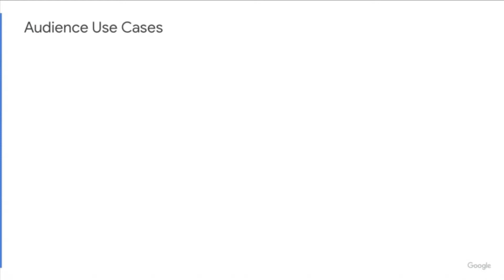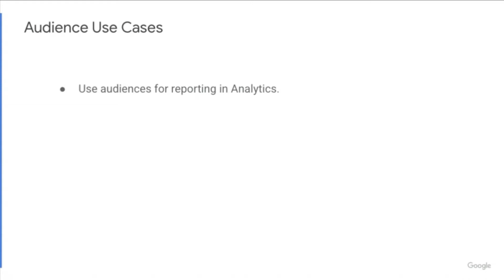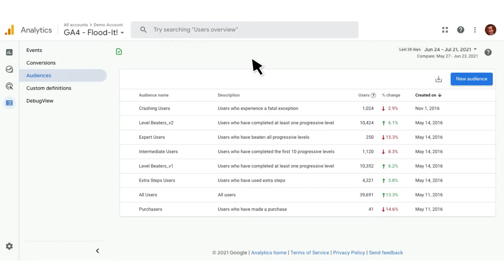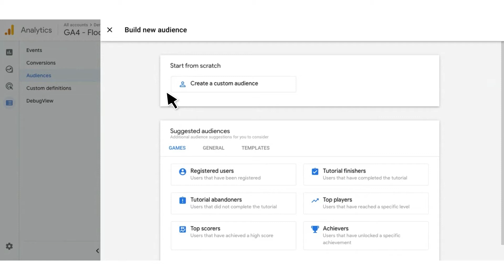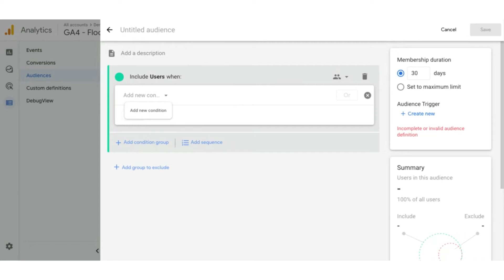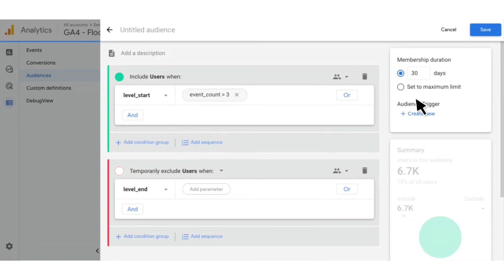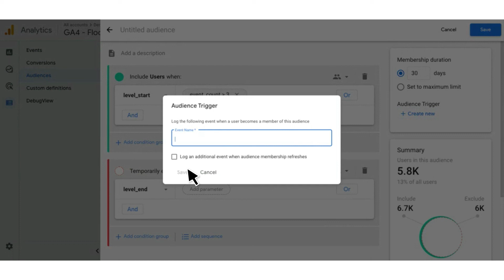Overview of Audience Builder in Google Analytics properties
Learn how to build audiences using the audiences builder in Google Analytics properties. This includes templates and building custom audiences from scratch as well as suggestions on how to action on these new audiences.